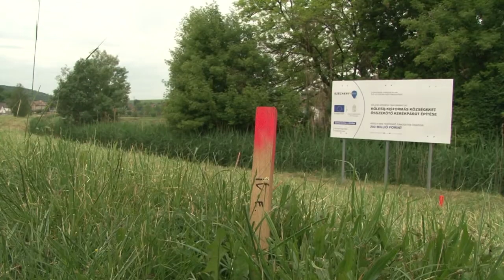Átadták a Kölesd és Kistormás között épülő kerékpárút munkaterületét a kivitelezőknek. 20200521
Átadták a Kölesd és Kistormás között épülő kerékpárút munkaterületét a kivitelezőknek. Potápi Árpád János államtitkár, a térség országgyűlési képviselője azt mondta, az ilyen típusú beruházások egyszerre szolgálják a helyben élők komfortérzetének erősödését és kapcsolhatják be a területet az idegenforgalom vérkeringésébe. Arról is szólt, hogy az ország véleménye szerint jó úton van afelé, hogy gyorsan kilábaljon a koronavírus járvány okozta gazdasági válságból.